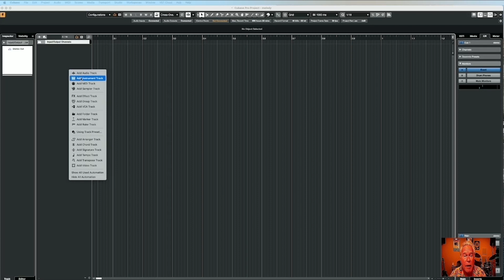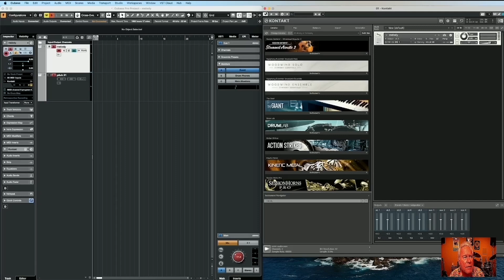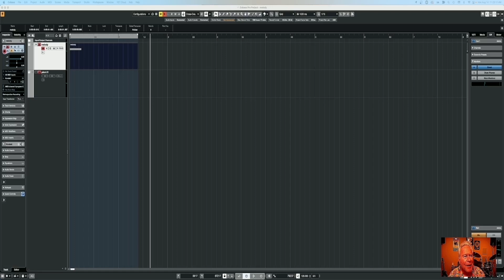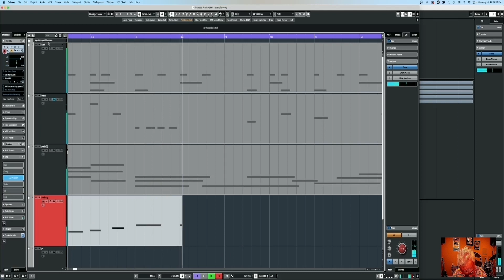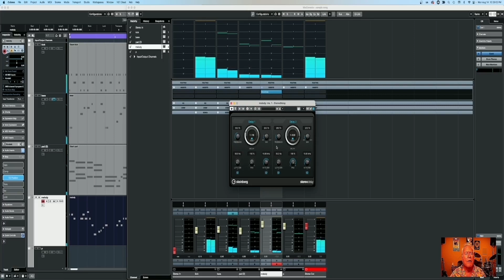The Melody Sample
This final video 😎 in our first sample creation series creates a melody line sample that we then add to the song we've been creating. We now have all the pieces: the drums, the bass, the chord pad and the melody line.
The song isn't going to win any Grammys, but it does show you how to find audio from non-musical sources and bring it in to the studio to create everything you need to produce a song.

and enjoy all of my posts, my music and narration website and other interesting items that I will be adding as time goes on. If the idea is good, I will definitely give you a shout out.

Thanks!